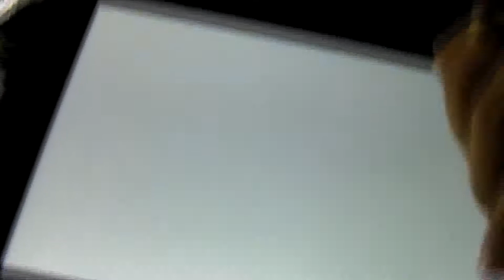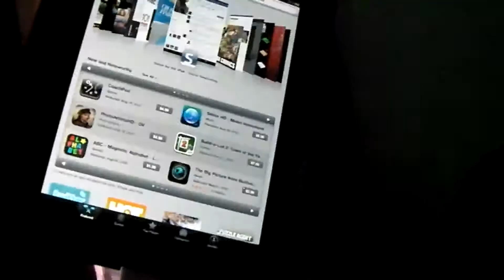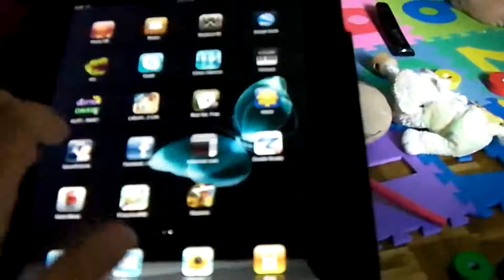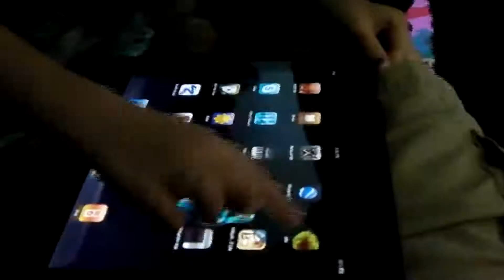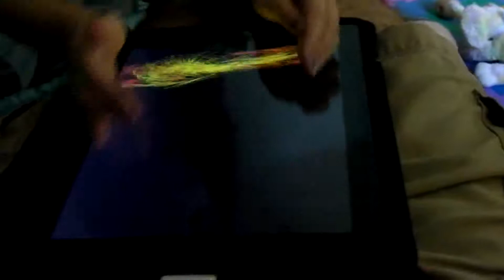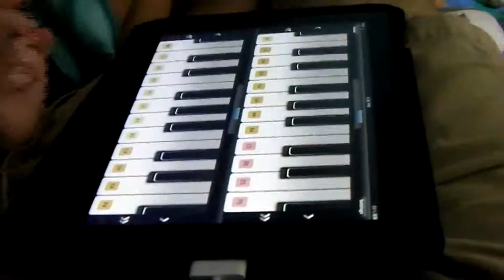IPAD TAKES OVER MIND CONTROL OF FAMILY!!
The Huttons get an iPad and life becomes one big Apple commercial!